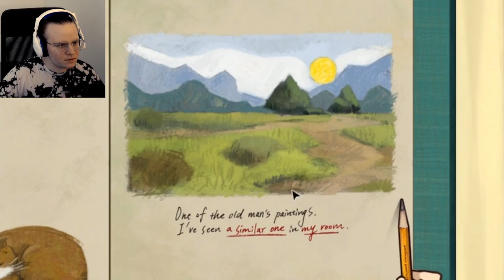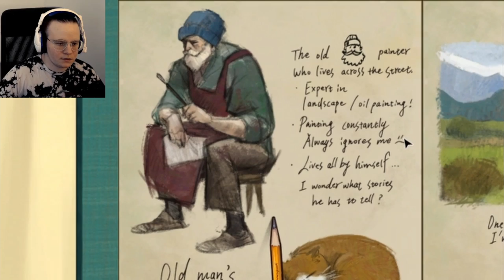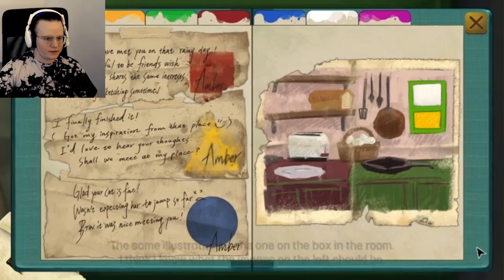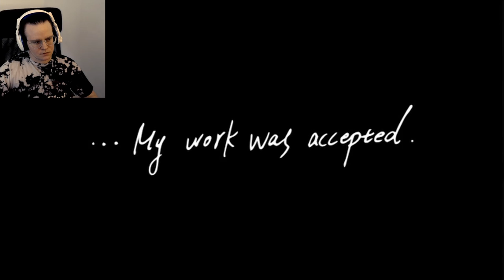watching the man across the street | behind the frame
We've got to finish our last painting before we can leave for the exhibition! But first, let's listen to some music. And make breakfast... and spy on the neighbor's cat...

Behind the Frame: The Finest Scenery is a narrative puzzle game about the life of an artist.